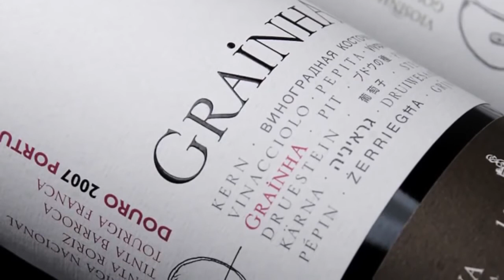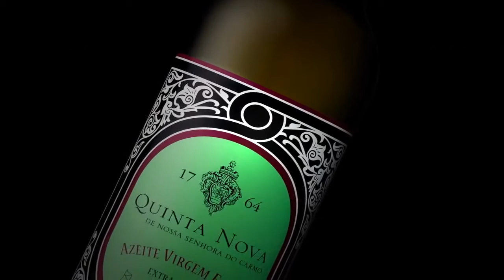Quinta Nova Nossa Senhora do Carmo - Douro Valley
There are no words needed, the images speak for themselves. Quinta Nova is a delicious place in Douro, every time of the year.